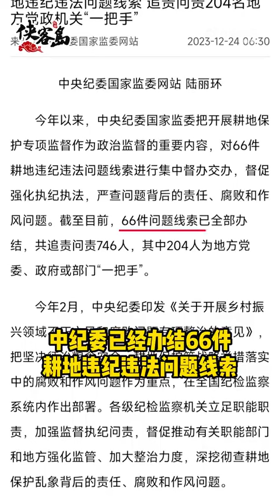204名“一把手”被问责！耕地保护必须狠抓！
今年以来，中纪委办结66件耕地违纪违法问题线索，追责问责204名地方“一把手”。这么多地方“一把手”都因为这个问题被问责，足以见得我们对耕地保护看得有多重。  为保障粮食安全，国家划定了一条不可逾越的“红线”——确保18亿亩的耕地面积。这两年，这条红线守得很牢，耕地总量持续下滑趋势得到了初步遏制。但从今年这66起问题线索也能看到，在耕地保护这事上，还是有不作为、慢作为、乱作为等形式主义、官僚主义问题。身处其中的抱着一点侥幸心理，觉得这吃一点，那亏一点，在总的耕地面积大盘子里，算不了什么。但这样的耕地隐性流失积少成多，很容易造成严重后果。老话说，“但存方寸地，留与子孙耕。”但我们留给子孙后代的，可不能是“方寸地”，而应是大片良田沃土。